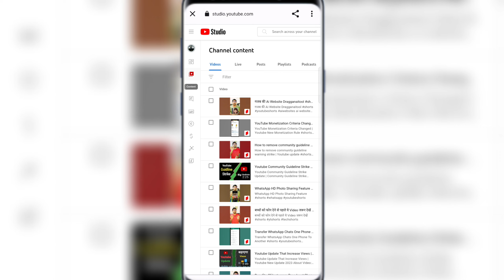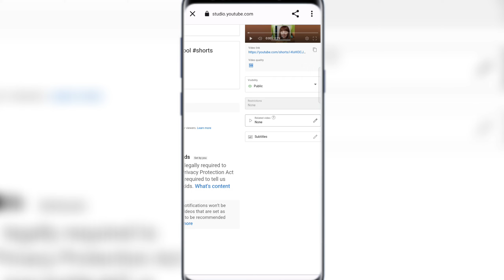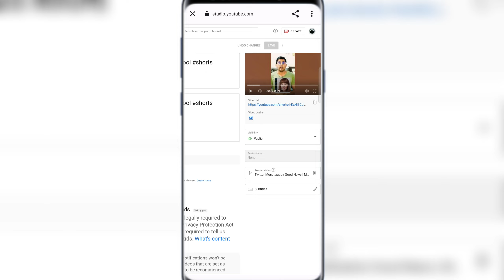Youtube Shorts Se Watch Time Complete Kaise kare | What is Youtube Related Video | Youtube Update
youtube update
youtube updates
2023 youtube update
youtube monetization
youtube shorts new update
youtube shorts
manoj dey
technical yogi

Teligram Channel